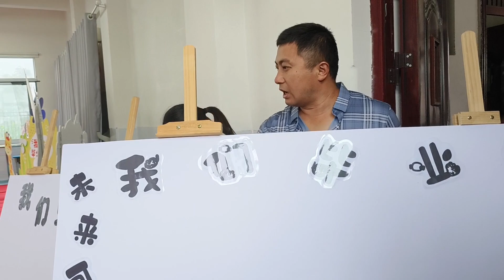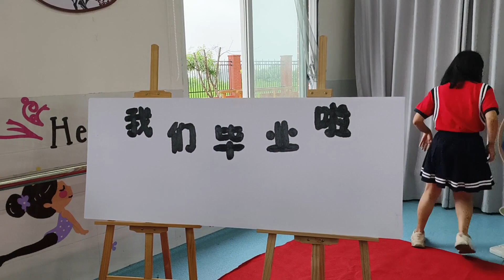圆圆幼儿园毕业了，举办盛大的毕业典礼，感谢老师这几年的培育！【乡野勇哥】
我们强调了视频内容的合规性，绝对没有任何不良引导或危险行为。 圆圆幼儿园毕业了，举办盛大的毕业典礼，感谢老师这几年的培育！
点击获得勇哥更多精彩内容哦~

哈喽，我是勇哥~
努力苦一阵子，不努力苦一辈子！
勇哥努力干，大家紧相随
喜欢勇哥的视频，请多多支持哦
乡野勇哥 日常生活 vlog 请放心，本视频涉及的害虫灭杀手法是经过认可的合法程序，无动物受害。